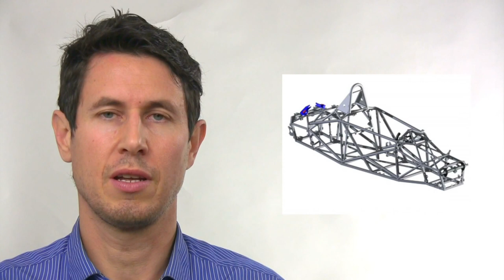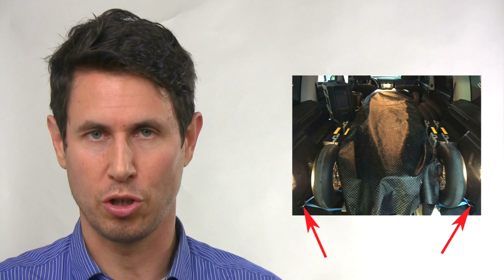Dinámica 154: Seguridad I. Célula y arco de seguridad.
Cómo nos protegen estos elementos de impactos contra el exterior.
¿ Podemos aprovechar el arco de seguridad para mejorar nuestro chasis ?